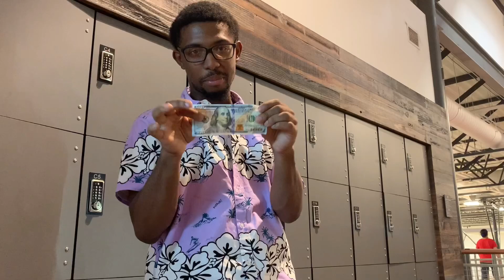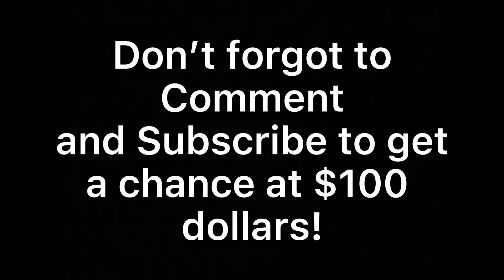Beat me 1v1, win $100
More vids on the way! Thank y’all for the love so far! We are so close to 500 subs and still on the verge to 1k! Thank y’all again and see y’all in the next video!!